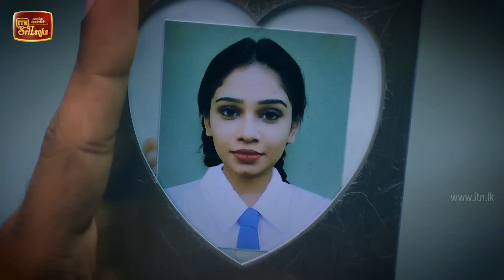Sihini | Episode 10 - (2020-02-17) | ITN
Sihini | Episode 10